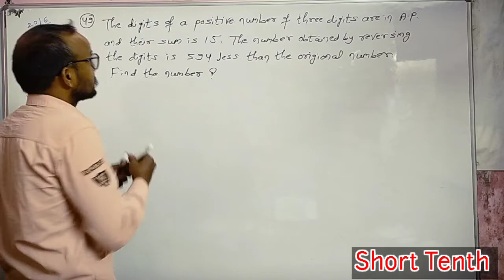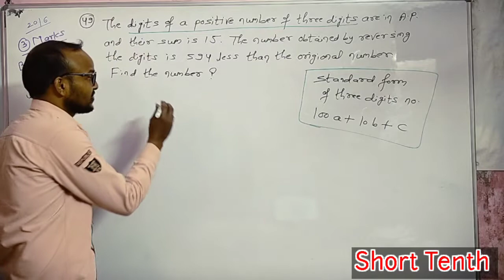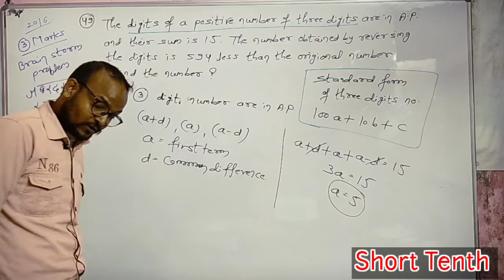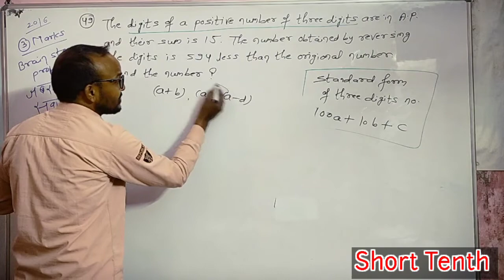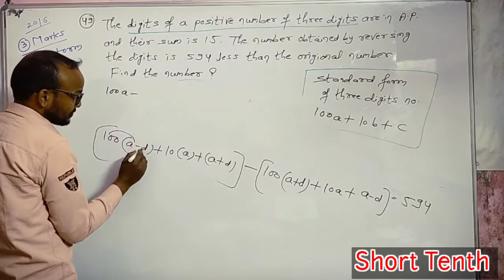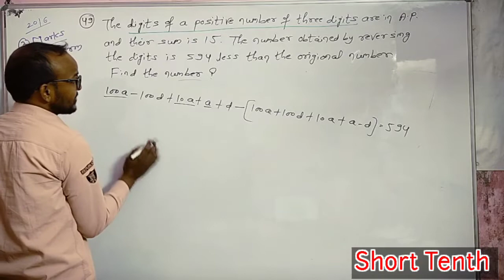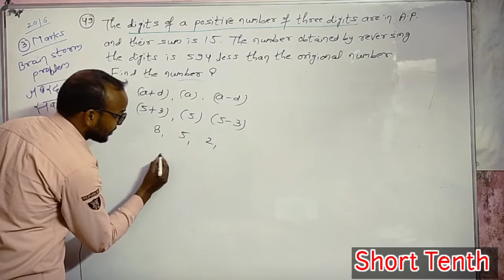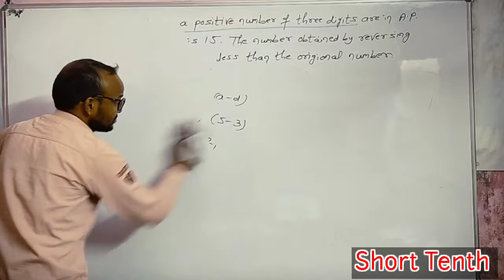2016-3 marks- The digits of a positive integer, having three digits are in A.P. and their sum is 15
The digits of a positive integer, having three digits are in A.P. and their sum  is 15. The number obtained by reversing the digits is 594 less than the original number. Find the number.
2016 - 3 MARKS
Class 10
AIRTHMETIC PROGRESSION